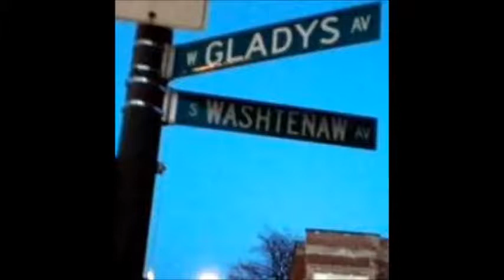New Chiraq Remix (Prince Robbo)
Prince Robbo came up with the term, "Chiraq", back in 2010 as a metaphor for his neighborhood G-Street/J.C. and the violence that occurred over the years. Now he's back to chin check everyone following in his footsteps. His debut LP "The Conception (All My Children)" dropping in the Fall 2014!